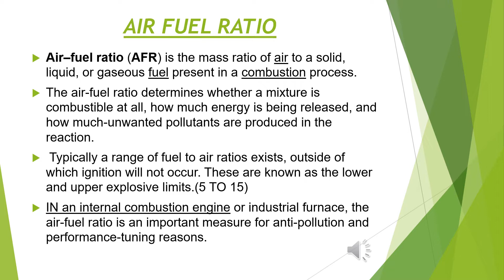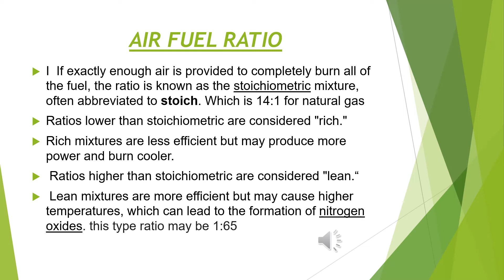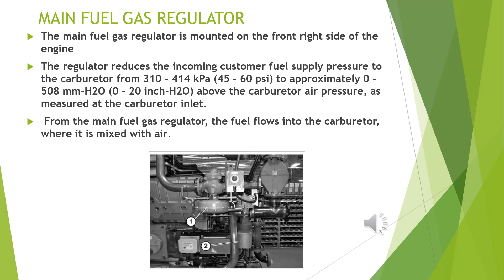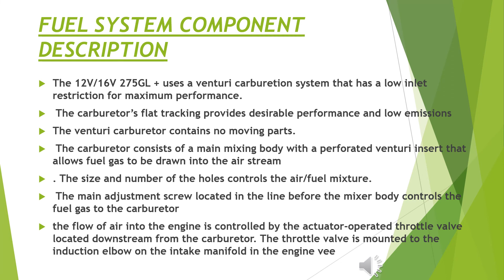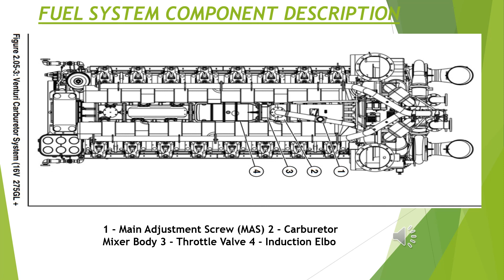AIR FUEL RATIO AFR WAUKESHA 275GL+ urdu/hindi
AFR DESCRIPTION OF FUEL COMPONENTS 275GL+